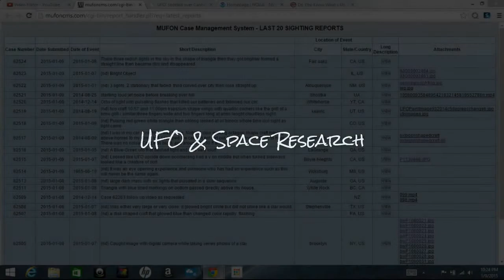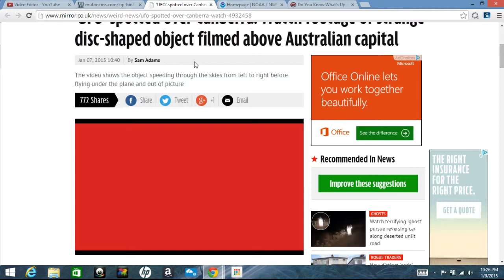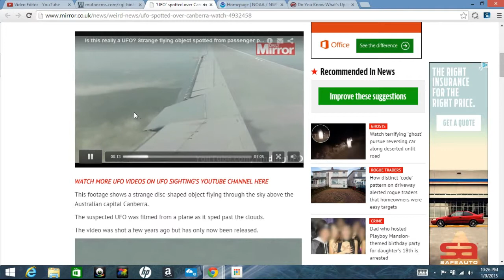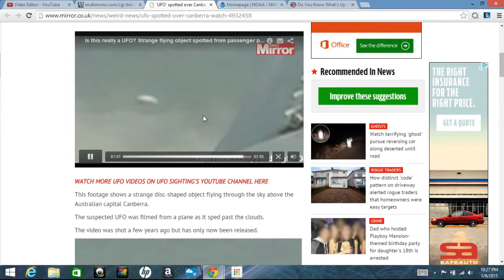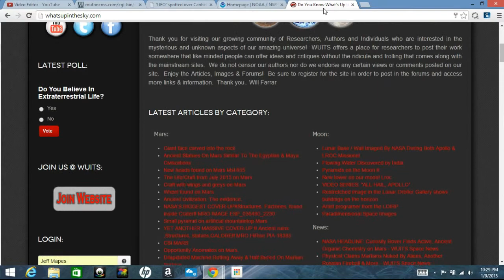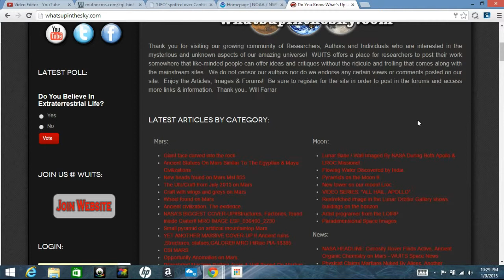Central PA UFO & Space Research 1st YouTube video